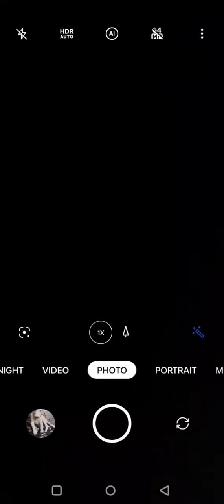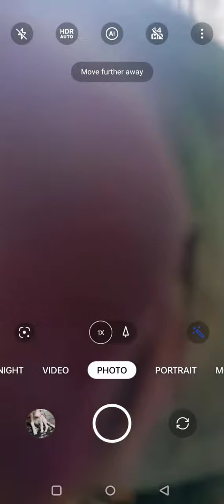My parrot name is max like for Max and also subscribe